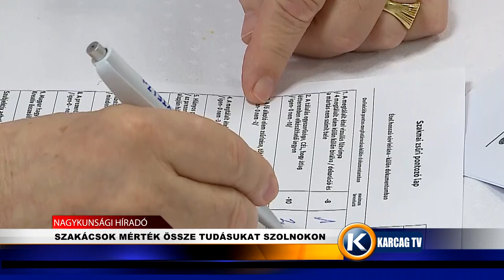SZAKÁCSOK MÉRTÉK ÖSSZE TUDÁSUKAT SZOLNOKON